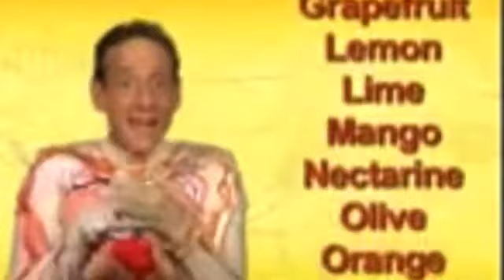NYOV Podcast (would you rather)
Vegan podcast, Not your ordinary vegan